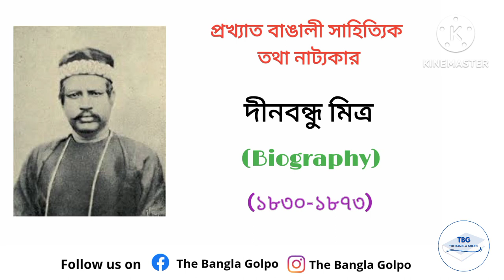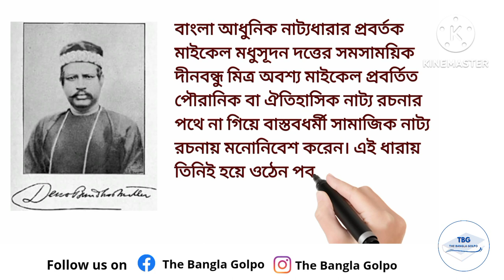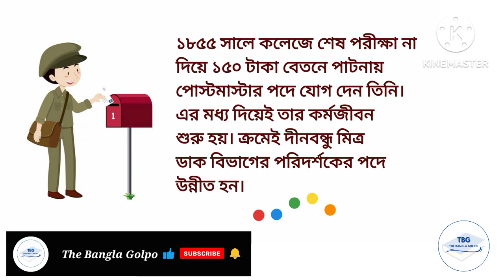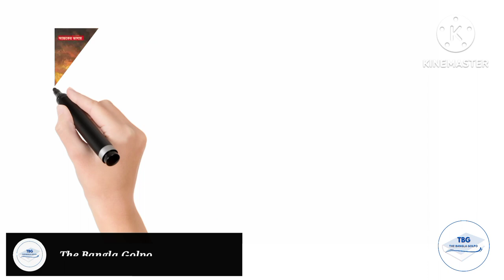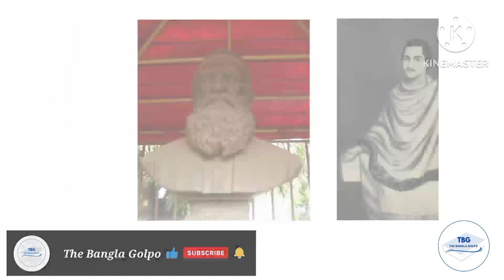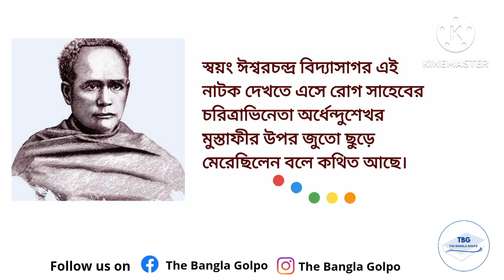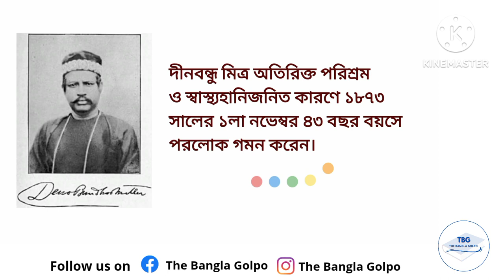নাট্যরচয়িতা ও সাহিত্যিক দীনবন্ধু মিত্রের জীবনী | Biography of Dinabandhu Mitra in Bengali | TBG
Dinabandhu Mitra (10 April 1830– 1 November 1873) was a Bengali writer and dramatist. He is notable for his play Nil Darpan (1860). He was born on 10th april, 1830 at Chowberia village in Gopalnagar P.S., North 24 Parganas and was the son of Kalachand Mitra. His given name was Gandharva Narayan, but he changed it to Dinabandhu Mitra. His education started at a village pathshala. His father arranged a job for him on a zamindar's estate in 1840. But the small boy fled to Kolkata, where he started working in the house of his uncle, Nilmani Mitra. Around 1846, he was admitted to the free school run by James Long. Dinabandhu was a bright student and won a number of scholarships. In 1850, he enrolled in Hindu College and was awarded scholarships for academic excellence. However, he did not appear in his last examination, and, instead, started working as a postmaster in Patna in 1855. He served in various posts in the Postal Department in Krishnanagar, Nadia, Dhaka and Orissa. In 1870, he was made supernumerary postmaster in Serampore. In 1872, he joined the Indian Railways as an inspector. He started writing literary pieces while still at college. His poetic style was inspired by poet Ishwar Chandra Gupta. His poems were able to attract the attention of intellectuals at Kolkata, but his favourite genre was the drama. His work in the postal department had taken him to various parts of the country giving him opportunities to study human life closely and thereby adding to his ability to unfold the drama of life with a degree of realism unknown at that time. Among his books of poems are Suradhuni Kavya (first part appeared in 1871, second part appeared in 1876) and Dvadash Kavita (1872). His plays include Nil Darpan (1860), Nabin Tapasvini (1863), Biye Pagla Budo (1866), Sadhabar Ekadashi (1866), Lilavati (1867), Jamai Barik (1873) and Kamale Kamini (1873). He also wrote a novel titled Poda Mahehshvar. Another one of his noted contributions was Jamalaye Jibanta Manush (An Alive Man in the Abode of Yama), the basic storyline will later be adopted into film in the same name starring Bhanu Bandopadhyay and Basabi Nandi. He was died on 1st november, 1873.

নাট্যরচয়িতা ও সাহিত্যিক দীনবন্ধু মিত্রের জীবনী
দীনবন্ধু মিত্রের জীবনী
দীনবন্ধু মিত্র
Dinabandhu Mitra
Dinabandhu Mitra Biography
Biography of Dinabandhu Mitra
Biography of Dinabandhu Mitra in Bengali

Voice and Edited by Saikat